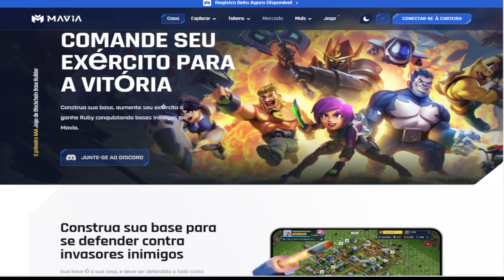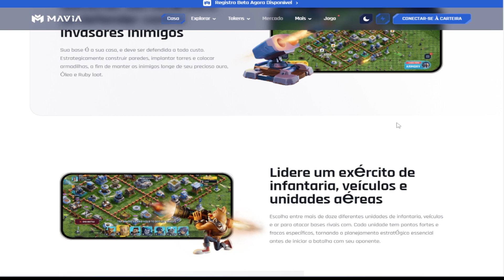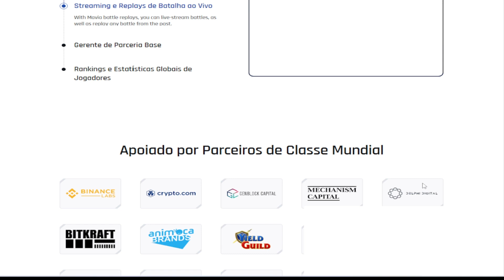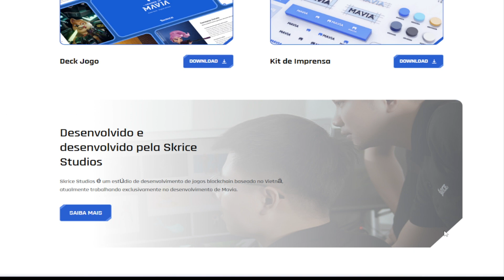Heroes Of Mavia Beta Disponível Para Jogar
* Free

* Requer Investimento